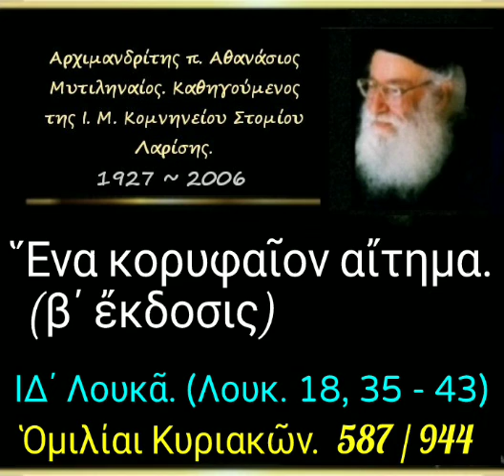Ἕνα κορυφαῖον αἴτημα. (β΄ ἔκδοσις) Ὁμιλίαι Κυριακῶν. 587/944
► Κατηγορία :
" Ὁμιλίαι Κυριακῶν "

► Ομιλία:🔹587

23-01-94

Ἕνα κορυφαῖον αἴτημα. (β΄ ἔκδοσις) (δ. 29')

Όλες οι ομιλίες της Κατηγορίας :
" Ὁμιλίαι Κυριακῶν " εδώ ⬇️